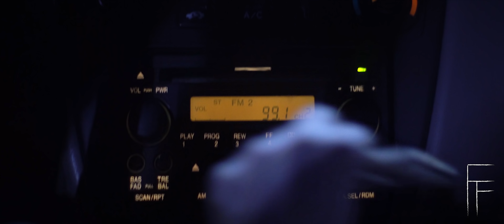Qil & Leuna - Piped Up (Dir.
The Piped Up Experience...